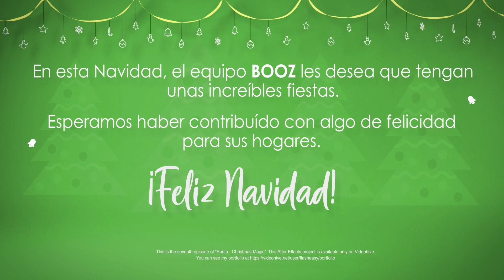Feliz Navidad 2021!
Les deseamos una muy feliz navidad de parte del equipo de BOOZ.cl!